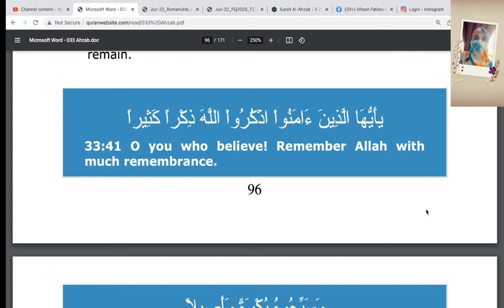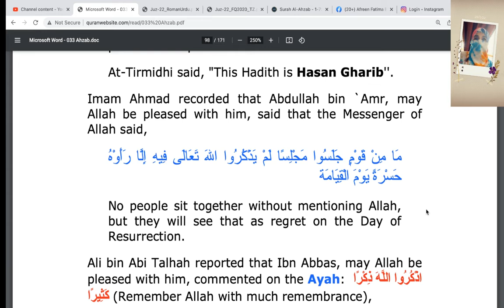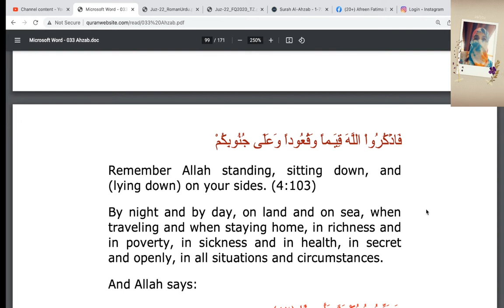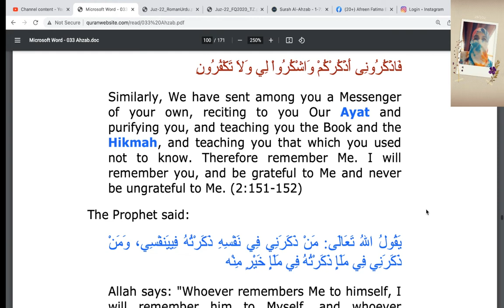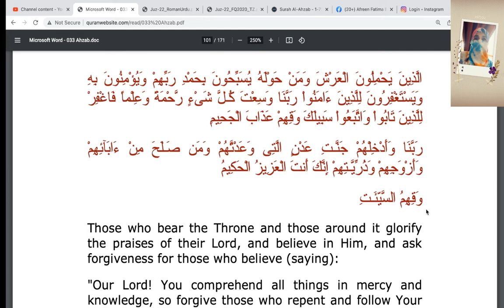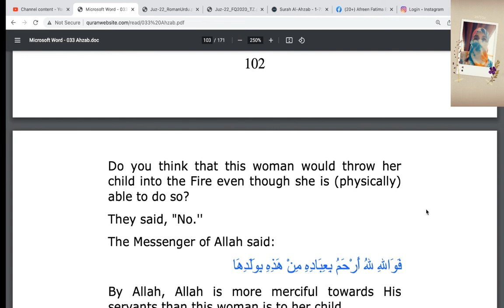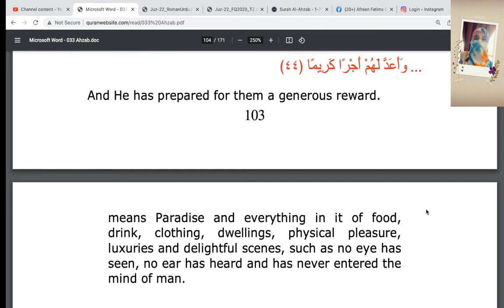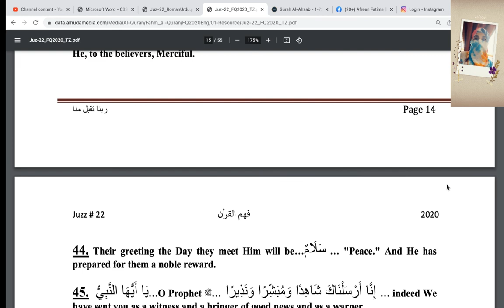surahahzab41 44 englishtafseer zikr of Allah